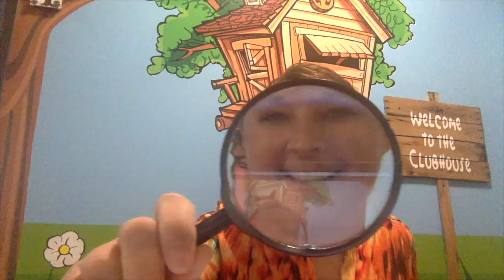Preschool | 6.7.20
I believe in Jesus!